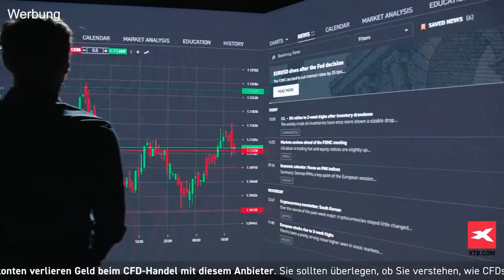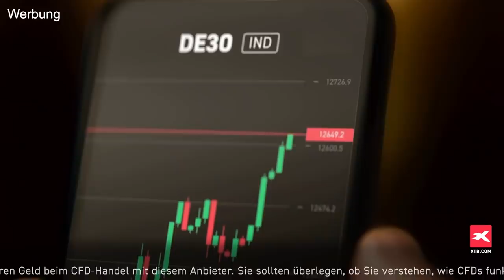Boom & Bust 2.Staffel #2 - "Inflation: Zentralbanken in der Krise. Wohin steuert unser Geld?"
Thomas Mayer: "Das Inflationsgespenst. Eine Weltgeschichte von Geld
und Wert" - hier bestellbar:

Die Inflation schießt durch die Decke - und die Zentralbanken
verlieren gleich zwei ihrer schärfste Waffen: erstens das Gelddrucken
als vermeintliche Lösung aller Krisen. Und zweitens, noch schlimmer:
ihre Glaubwürdigkeit, weil sie bei ihren Prognosen für die Inflation
so weit von der Realität entfernt lagen. Das massive
Geldmengenwachstum, das zuvor nur die Vermögenspreise aufgeblasen
hatte, hat nun alle Konsumenten erfaßt - die Inflation ist da, um zu
bleiben.

Welche Optionen haben die Zentralbanken jetzt noch? Wenn sie
angesichts der gepolitischen Unsicherheit durch den Ukraine-Krieg
nichts tun, schießt die Inflation weiter durch die Decke. Steigen sie
dagegen auf die Bremse, dann drohen die himmelhohen Bewertungen von
Aktien und Immobilien zu implodieren - und die Wirtschaft mit ihnen.
Es ist also die Wahl zwischen Pest und Cholera für die Zentralbanken!

In der zweiten Folge von "Boom und Bust" sprechen Stefan Riße und
Markus Fugmann mit dem maßgeblichen Finanzökonom Deutschlands: mit
Thomas Mayer. Wohin steuert unser Geld? Was können wir jetzt tun? Wie
schützen wir uns effektiv gegen den Glaubwürdigkeits-Verlust unseres
Geldes?